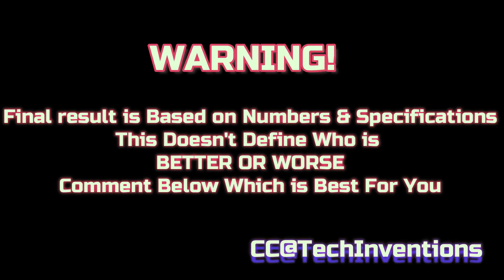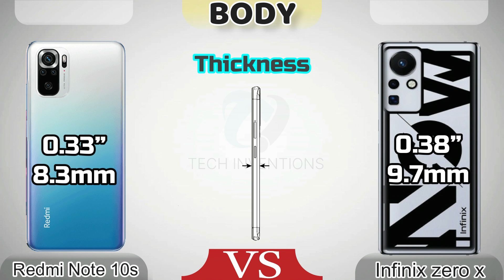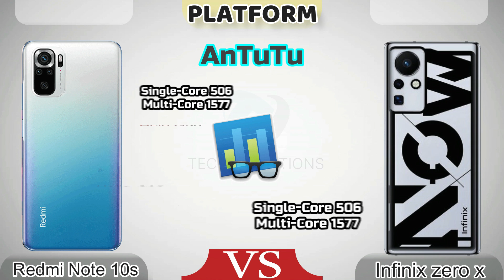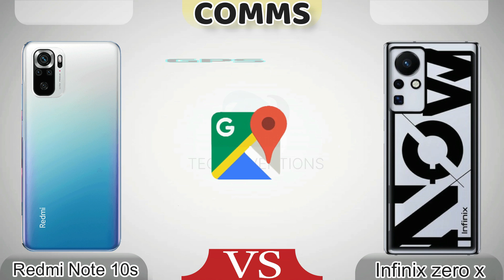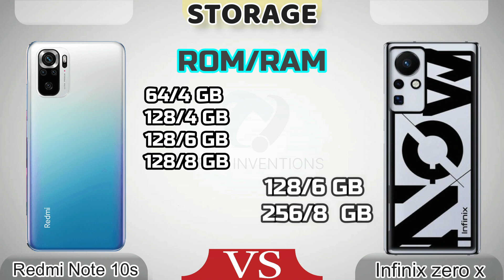Redmi Note 10s VS infinix Zero X Full Comparison | Which is Best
Infinix zero X vs Xiaomi Redmi Note 10s
Redmi Note 10s  vs Infinix Zero X  Full Comparison with Antutu score
This Video is About The Comparison of two Latest Smartphones Redmi Note 10s  and 2nd one is Infinix Zero x having Helio G95..
Watch Video and Find Out The Best one ..